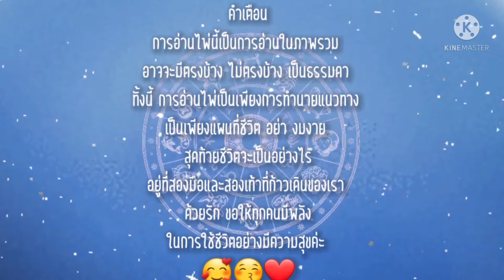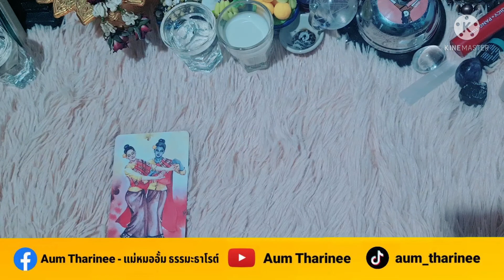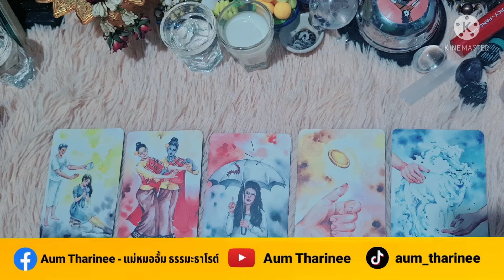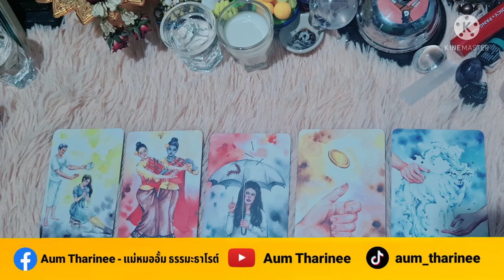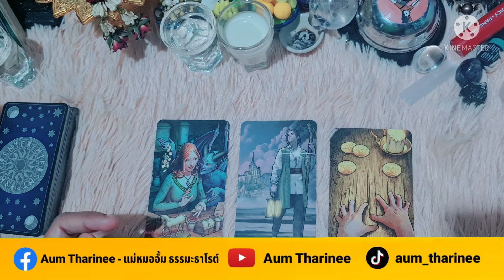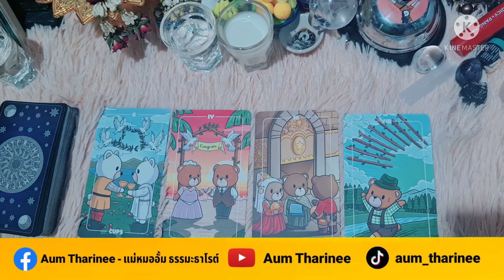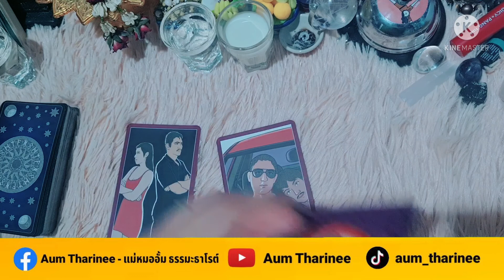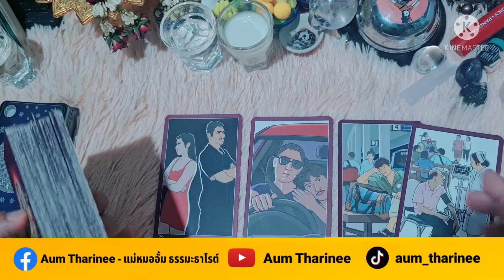EP.224 ใครแอบเสียดายคุณ | Pick a Card |ดวงชะตาพาเพลิน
FB fanpage : Aum Tharinee - แม่หมออั้มธรรมะธาโรต์

หมายเหตุ:
1. คลิปทั้งหมดเป็น General Reading ไม่ได้เฉพาะเจาะจงบุคคลใดบุคคลหนึ่ง อาจจะมีตรงบ้างไม่ตรงบ้าง เป็นปกตินะคะ ทำเป็นวิทยาทาน เพื่อช่วยให้ท่านมองเห็นทางออกและมีทัศนคติที่ดีในการดำเนินชีวิต การอ่านไพ่เป็นเพียงแนวทาง เป็นแผนที่ชีวิตสุดท้ายแล้วชีวิตจะเป็นอย่างไรคุณเป็นผู้กำหนดและเลือกเองนะคะ โปรดใช้วิจารณญาณในการรับชมค่ะ
2. คลิปทั้งหมดมีลิขสิทธิ์ ไม่อนุญาตให้นำไปใช้ แต่สามารถแชร์จาก Official Channel ของ Aum Tharinee ได้ค่ะ
3. ในการอ่านไพ่แบบราศีและลัคนาราศี ถ้าอ่านผสมกันจะชัดเจนขึ้นนะคะ
ราศีธนู : ตั้งแต่ 16 ธันวาคม – 14 มกราคม
ราศีมังกร : ตั้งแต่ 15 มกราคม – 12 กุมภาพันธ์
ราศีกุมภ์ : ตั้งแต่ 13 กุมภาพันธ์ – 14 มีนาคม
ราศีมีน : ตั้งแต่ 15 มีนาคม – 12 เมษายน
ราศีเมษ : ตั้งแต่ 13 เมษายน ถึง 14 พฤษภาคม
ราศีพฤษภ : ตั้งแต่ 15 พฤษภาคม – 14 มิถุนายน
ราศีเมถุน : ตั้งแต่ 15 มิถุนายน – 14 กรกฎาคม
ราศีกรกฎ : ตั้งแต่ 15 กรกฎาคม – 15 สิงหาคม
ราศีสิงห์ : ตั้งแต่ 16 สิงหาคม – 16 กันยายน
ราศีกันย์ : ตั้งแต่ 17 กันยายน – 16 ตุลาคม
ราศีตุลย์ : ตั้งแต่ 17 ตุลาคม – 15 พฤศจิกายน
ราศีพิจิก : ตั้งแต่ 16 พฤศจิกายน – 15 ธันวาคม